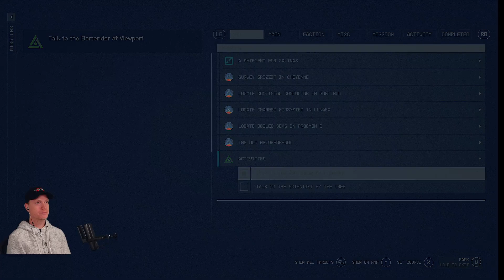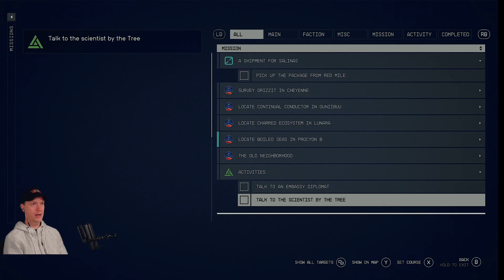Starfield Episode 4 - more side quests. Look at me when you are talking to me!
Starfield! Let's play through it! Sorry guys, realized I'm right in the way of the compass! Fixed in Episode 6!

starfield starfieldgameplay starfieldwalkthrough starfieldplaythrough All Recordings are done using OBS, Elgato HD60 X, Elgato Wave 3 Mic, Elgato Stream Deck +, Elgato Keylights, Sony ZV-E10, Elgato Green Screen, Apple Macbook Pro, PS5 Pro, Dual Sense Edge controllers, Xbox series X, Elite Controller, Nintendo Switch, Pro Controller. Editing software is Final Cut Pro.